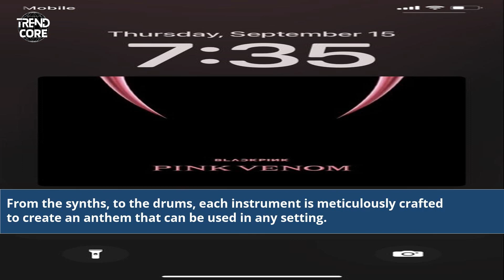Unleashing Pink Venom: Blackpink's Electrifying Song Showcase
what does the song pink venom by blackpink mean